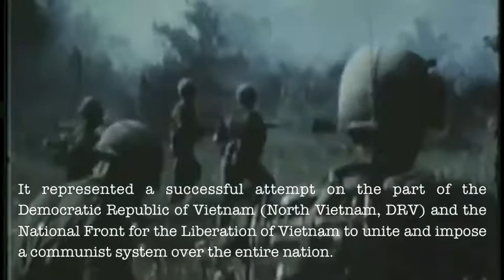Vietnam War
A brief summary of the Vietnam War, focusing on the U.S's part in the war.